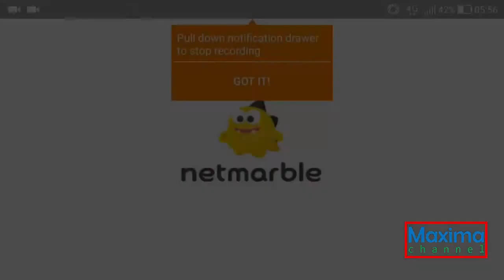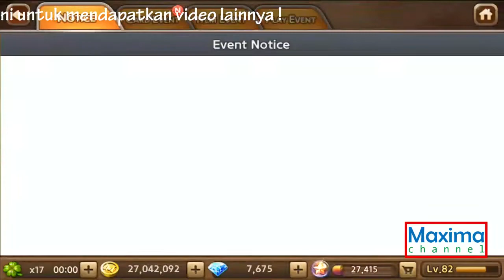Cara Dapatkan S+ Gold Jenny Frank Card Line Get Rich